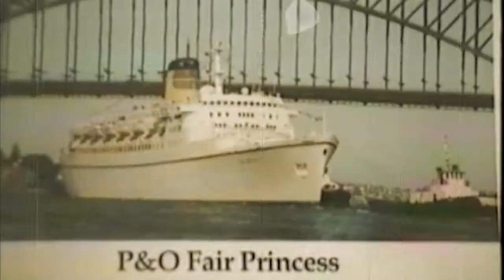Flashback Old Home Footage Fair Princess 1998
If you like Cruise ship holidays or would like to find out more than this is the magazine for you
Good News: MyCruise Magazine totally FREE subscription.
To help make the MyCruise Magazine even better I would like to encourage you to share the magazine link with your colleague’s family and friends.
If you would like to be added to the VIP subscription please send an email to and in the subject area place the word (subscription)
Here is the link to the 1st issue of MyCruise Magazine
This video has been featured in the MyCruise Magazine as a active link from the magazine

Cruise News TV Sydney Australia